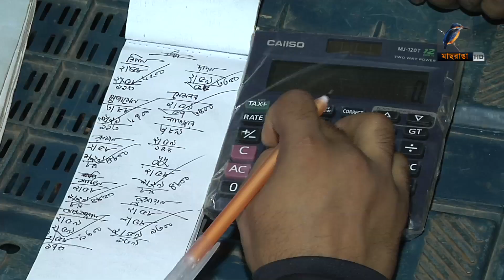খরচ বাঁচাতে অল্প বাজার | Maasranga News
আয় বাড়েনি কিন্তু ব্যয় বাড়ছে লাফিয়ে লাফিয়ে। সংসার চালাতে বাজার করা কমিয়ে দিচ্ছেন সাধারণ মানুষ।MaasrangaNews

2 Bir Uttam Ziaur Rahman Road (New Airport Road)